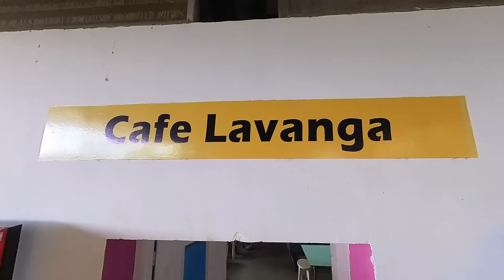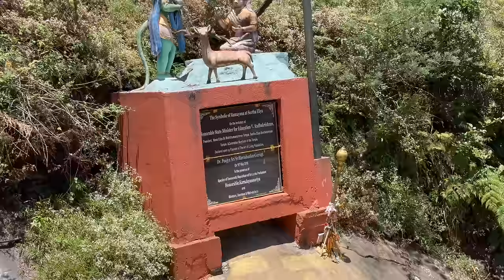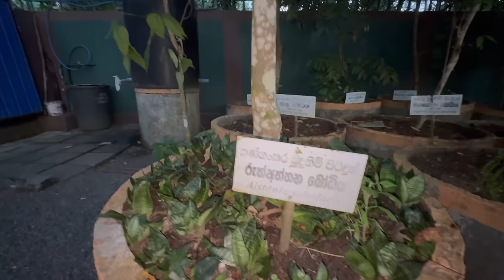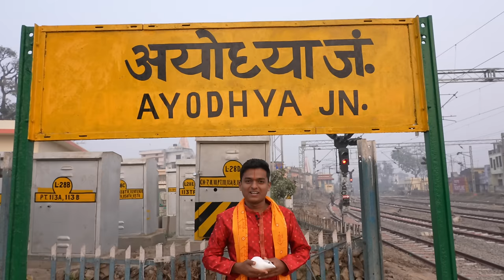ಶ್ರೀರಾಮ ಅಯೋಧ್ಯಗೆ ಬಂದಾಗ.! 🚩 ಜನ ಏನು ಮಾಡಿದರು? 🪔 | Dr Bro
🙏Namaskara Devru! Welcome back to Final thrilling episode as we delve into the epic tale of Maryada Purushottam Shree Ram! Today, we're embarking on an adventure into the enchanting Nildiya Pokuna forest of Ravana in Lanka. 🌳

Join us as we uncover fascinating clues hinting at the existence of Ravana during the Treta Yuga, we’ll explore a cave where Ravana supposedly bathed, now revealing a surprising deposit of graphite! 🛁

Let's journey through the historical backdrop of British rule, spanning two centuries in India and including a reign over Sri Lanka for 130 years, Discover remarkable structures like the legendary Nine Arc Bridge, captivating tourists with its breathtaking beauty. 🚂🌉

Our exploration takes us to Ashoka Vatika, where Ravana is said to have imprisoned Mata Sita, this lush grove, named after the Ashoka tree, holds a pivotal place in the Ramayana narrative, and don't miss the myth of Hanuman's quest for the life-saving Mruthasanjeevani herb, shaping the landscape of Unawatuna in Sri Lanka! 🏞️

Finally, we'll celebrate Rama and Sita's triumphant return to Ayodhya after vanquishing Ravana, marked annually as the festival of Diwali, Witness Ayodhya illuminate with the glow of 22,23 lakh earthen lamps across its 51 ghats, setting a world record and symbolizing the victory of light over darkness. 🪔✨
✨The Devine journey of Ramayana and Shree Ram comes to end by the victory, The epic journey of Shree Rama traverses through trails, triumphs, and timeless teaching, inspiring generations with its enduring wisdom and valor.
Join us in the next video until then Tata Tata bye bye Devru, Jai Shree Ram🙏 .